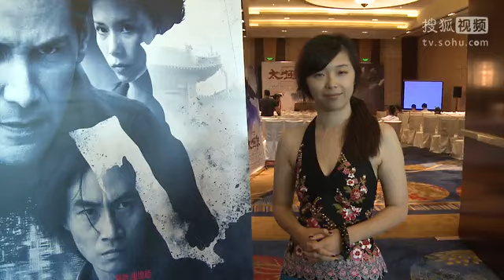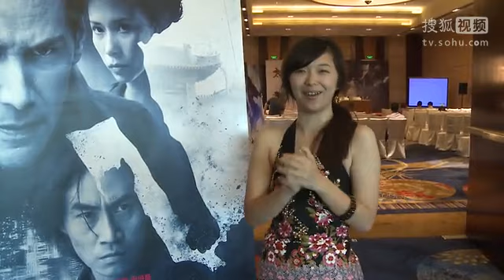2013 Keanu Reeves in Hangzhou. A meeting with a fan 1 (2).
Keanu Reeves in China, Hangzhou